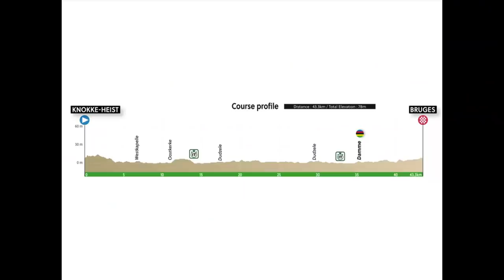Back & Forth Battles For the WIN | Men's World ITT Championship 2021 | The Butterfly Effect w/ CH